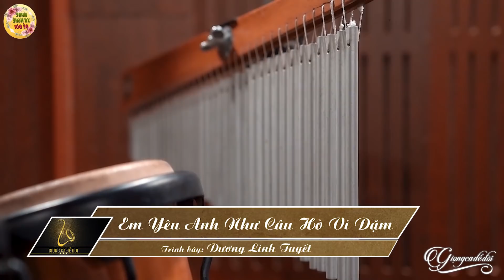Dân Ca Xứ Nghệ 2020 - Mưa Chiều Miền Trung, Quảng Bình Quê Tôi - Xa Quê Nghe Nhớ Nhà